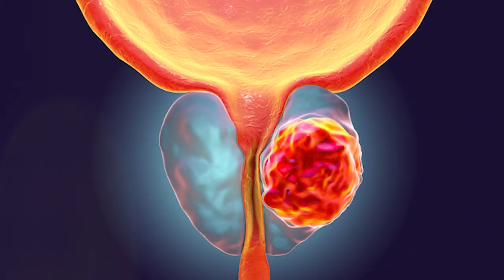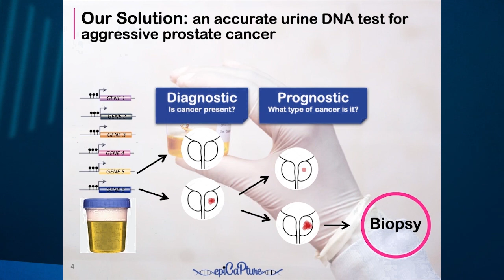epiCaPture - developing a novel urine DNA test for aggressive prostate cancer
epiCaPture, an early-stage University College Dublin venture, is developing a novel urine DNA test for aggressive prostate cancer.

The epiCaPture test measures six epigenetic biomarkers which are indicative of aggressive disease, using a widely available PCR platform.

The epiCaPture test has potential as a non-invasive, early-detection and screening test to augment the current PSA blood test for the early-detection of aggressive prostate cancer. A second application is as a repeated use monitoring tool for men with low-grade disease, to identify tumour progression.

The members of the epiCaPture team, a start-up emerging from the UCD School of Biology and Environmental Science are, Dr Antoinette Perry, Asia Jordan, Adele Connor and Ross Nelson, along with Edward Simons, a chartered accountant and former investment banker.

epiCaPture was the overall winner of the 2020 UCD VentureLaunch Accelerator Programme run by NovaUCD.

To find out more about NovaUCD and its support for start-ups